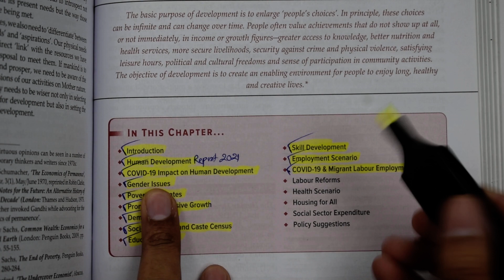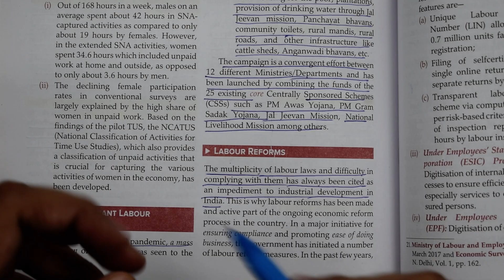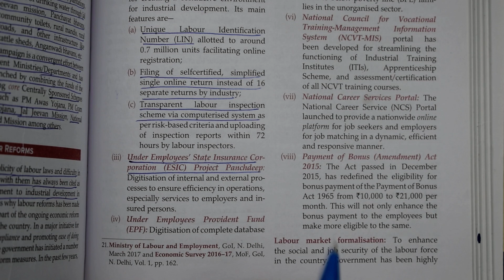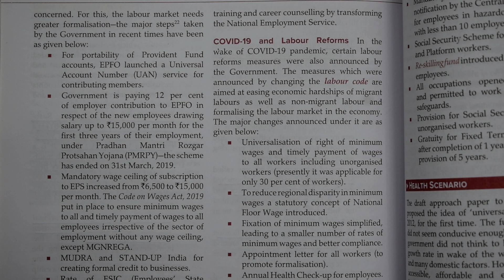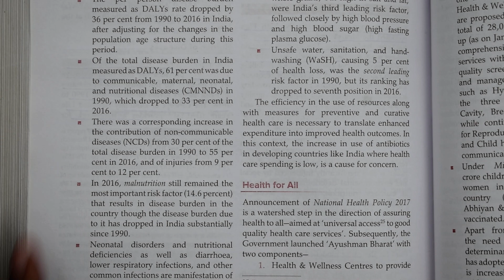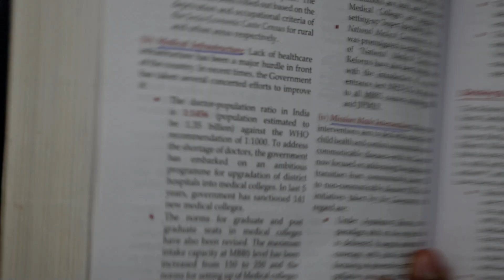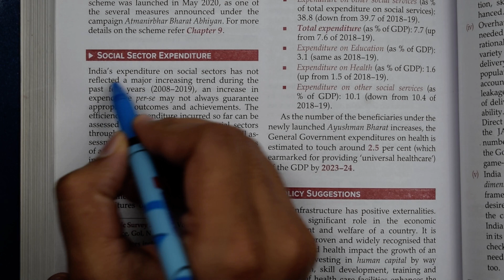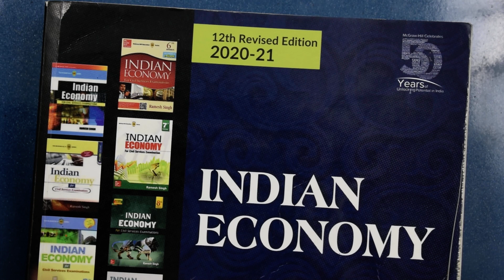#265 Indian Economy for UPSC CSE (Chapter 20:- Burning Socio-Economic Issues) Class 20.9